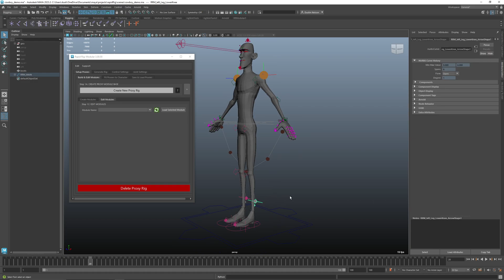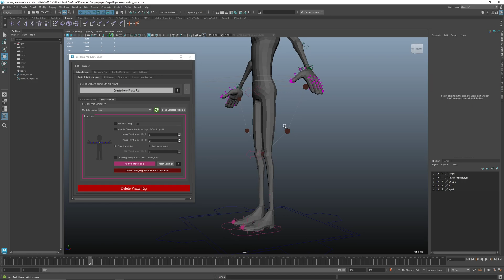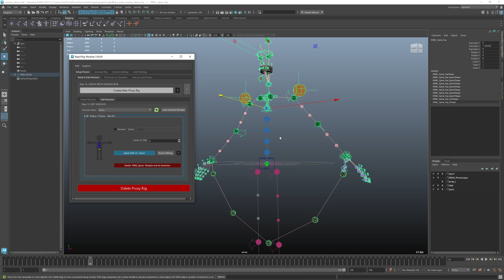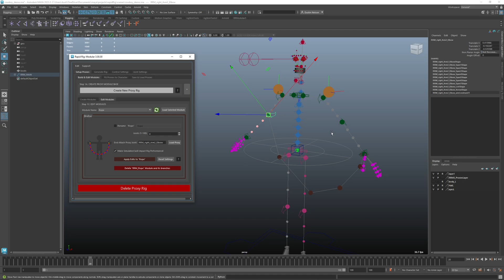Rapid Rig: Modular 3 - Editing Proxy Modules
This video covers editing modules in the proxy rig.

From the "Edit Modules", you can load or select the module you want to make changes to, then adjust the settings and apply the changes.

Most settings can be modified in a module, like changing the module name, the number of joints, follow settings, etc.